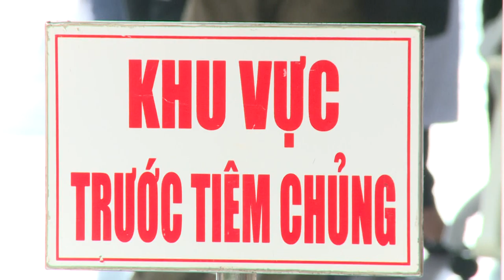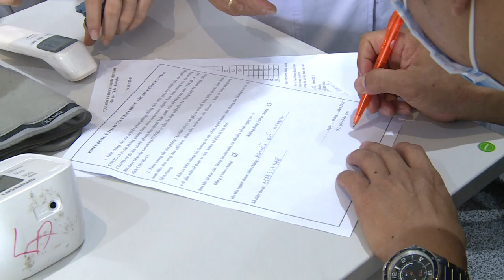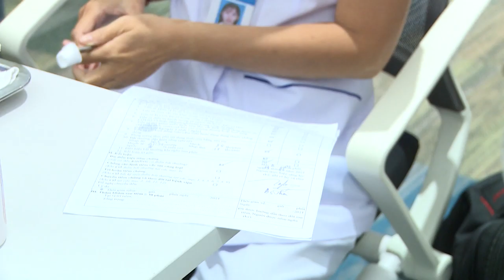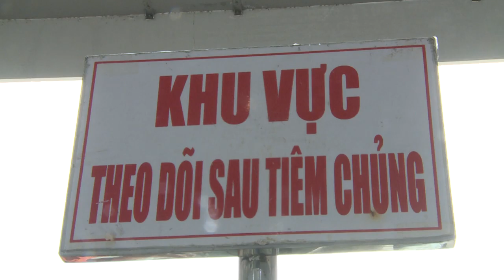500 nhân viên khu công nghệ cao khởi đầu chiến dịch tiêm chủng lớn nhất lịch sử